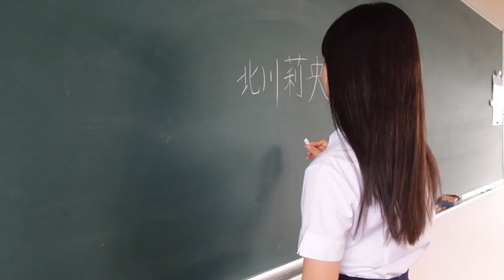Rio Kitagawa 17th Summer (北川莉央 Photobook)